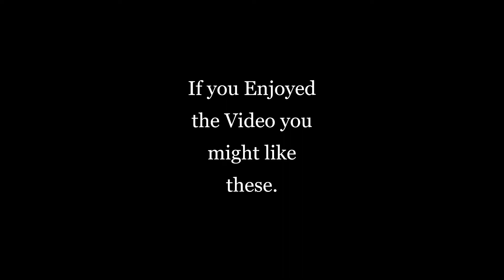1980's Motorsport Crashes, Bloopers & Amazing Highlights Music Video No.1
A fast paced Music Video featuring NASCAR, Indy, F1, Rally, Speedway, Monster Truck, Road Racing, Drag & Truck Motorsport Crashes from the 1980's to the music of Green, Yellow and Red by John Kilzer.